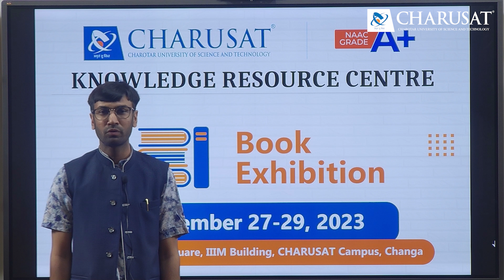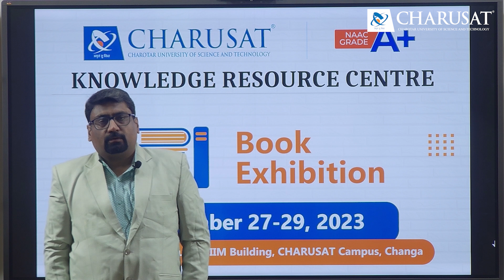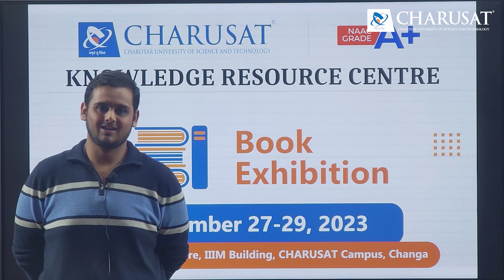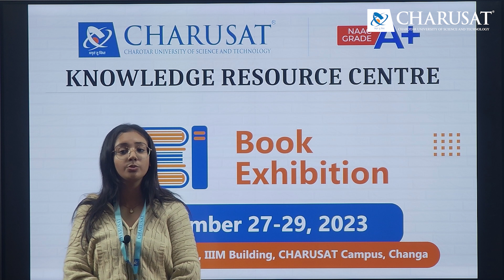CHARUSAT Book Exhibition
The spirit of literature comes alive! Watch as visitors share their experiences from the CHARUSAT Book Exhibition cum Fair organized during December 27-29, 2023, at CHARUSAT under the aegis of the Knowledge Resource Centre.